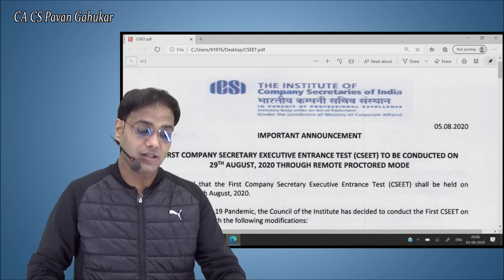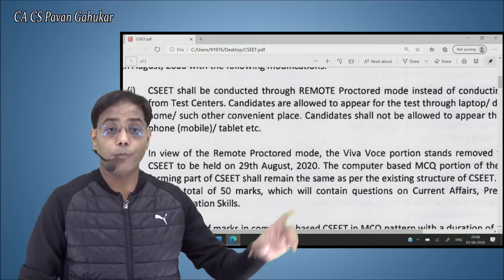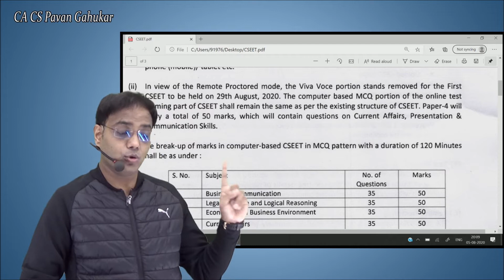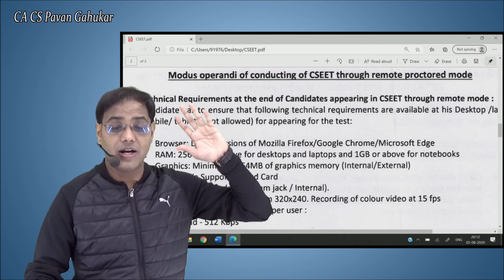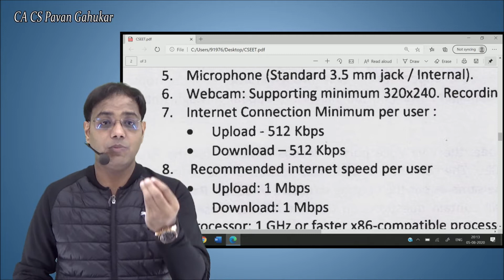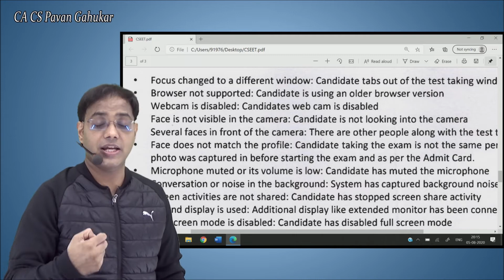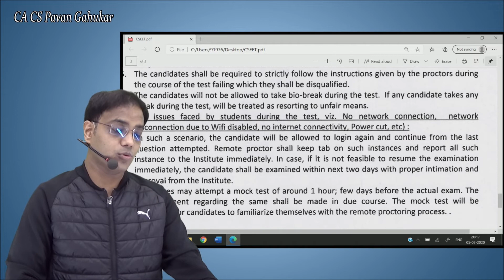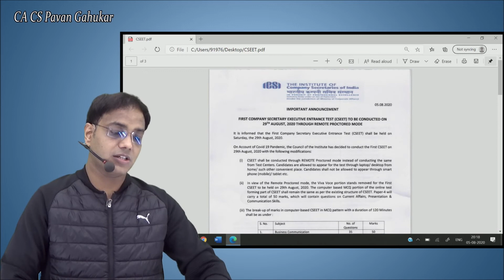First CS EET to be conducted on 29th August 2020 Straight from Students' home.